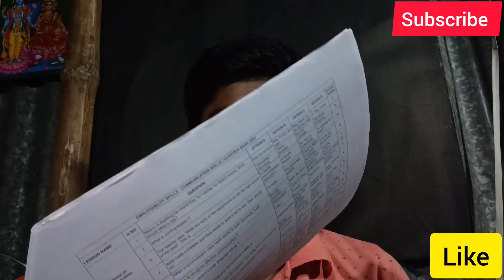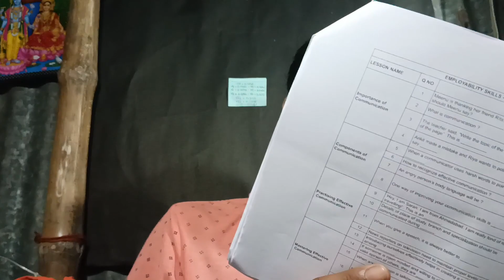iti Employability Skill//Nimi PDF Employability skills//iti Nimi PDF//2022-23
Workshop Calculation and Science 1st Semester

employability skill nimi pdf
iti all trade employability skills
iti 1st year employability skills
all trade
employability skills important questions
employability skill suggestion video
iti RAC trade